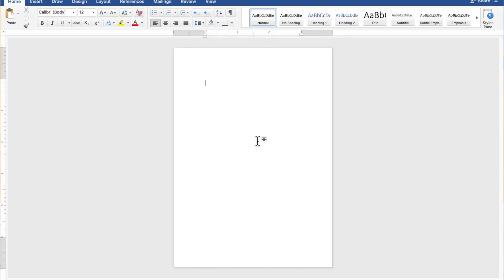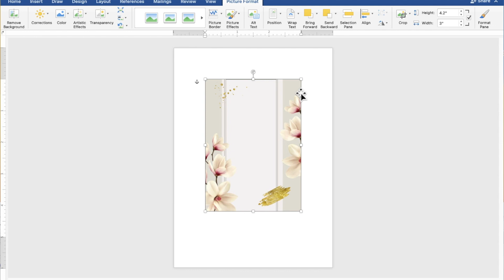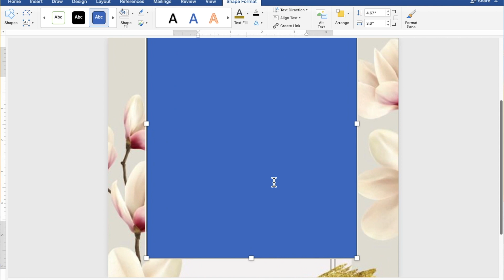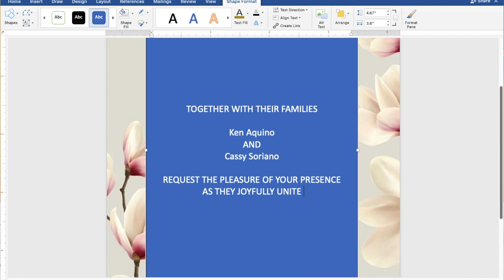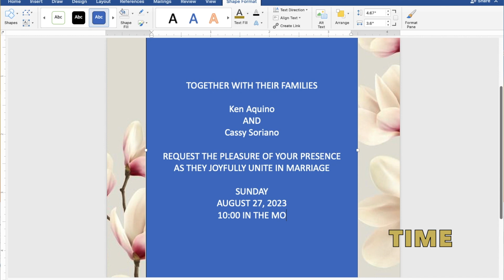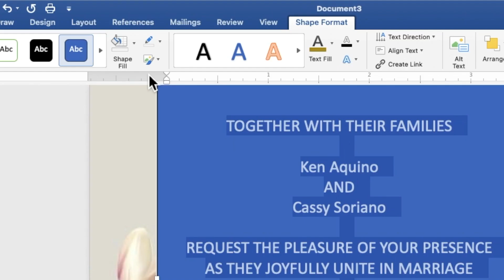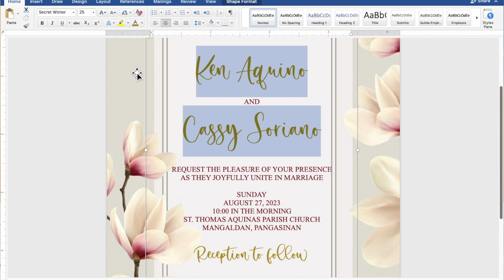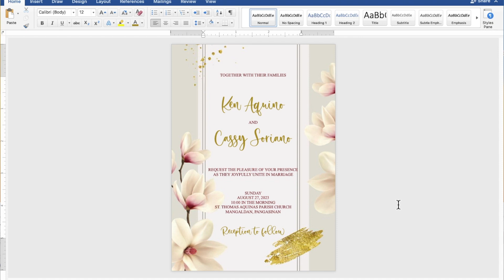OFF WHITE WITH GOLD | How to make WEDDING INVITATION in Microsoft Word | Cassy Soriano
Create your own WEDDING INVITATION using Microsoft Word with a motif or theme OFF WHITE WITH GOLD :))